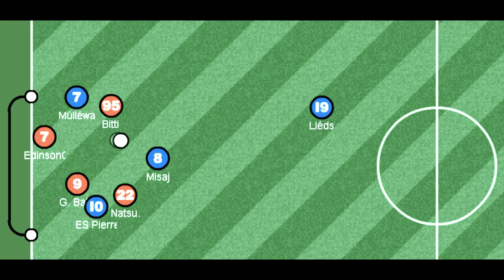ESL FINAL 2017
Turkey have won the tournament in this final game with the result of 2-1, so we've won the ESL 2017 as we did last time in 2015. Here are the results for our qualifying rounds:

Adobe also stopped supporting haxrec so i'm not sure how to watch these records anymore.